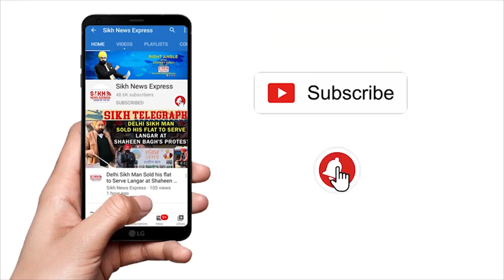ROPAR IIT ਦਾ ਕਮਾਲ, CORONA ਦੇ ਟਾਕਰੇ ਲਈ ਬਣਾਇਆ UVC TRUNK, ਸੇਨੈਟਾਈਜ਼ ਲਈ ਮਦਦਗਾਰ|| PUNJAB WIRE || SNE